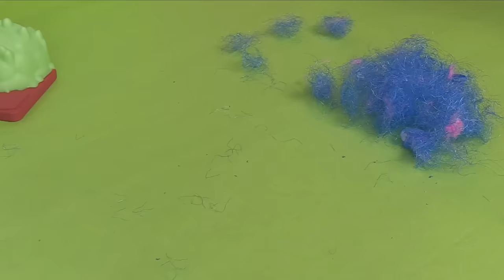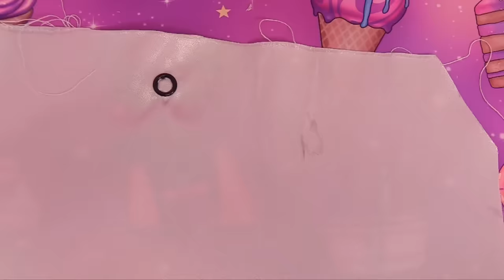LOL OMG DIY Princess Peach! Super Mario Brothers THE MOVIE!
Let's turn Princess Peach from The Super Mario Brothers Movie into an OMG DIY Princess Peach!

Join me on my other channels!
🎮Pixel Cupcake🎮:
Lot's of Roblox!